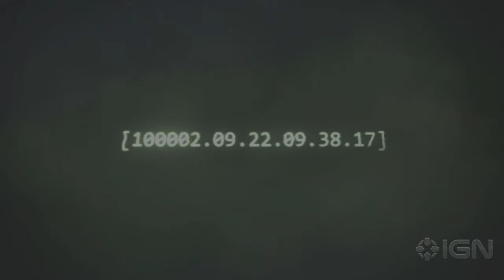Halo: Combat Evolved Anniversary - The Maw Terminal - Gameplay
The Terminal in the Level: the Maw.